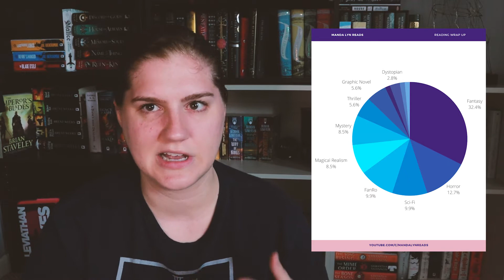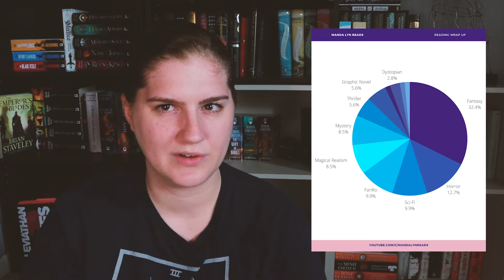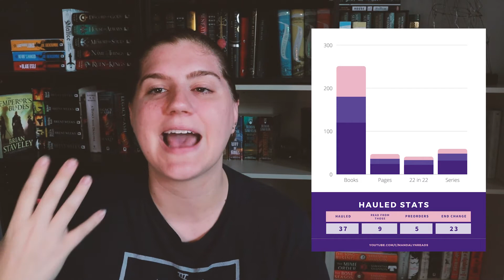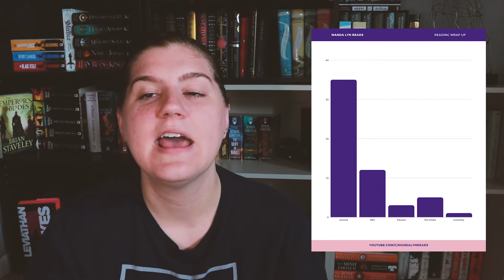2022 First Half Reading and Goal Stats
Open Me For: How has my reading been the past six months? Let's do a Mid Year Reading Stats and Goal Check In

Me:
Goodreads:

Amazon Wishlist: